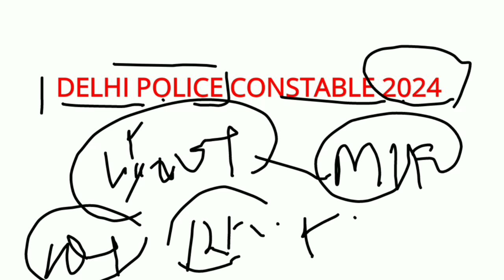latest govt jobs vacancy 2024 | upcoming new vacancy 2024 latest updates | ssc rrb new vacancy 2024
latest govt jobs vacancy 2024
ssc new upcoming vacancy 2024
rrb new upcoming vacancy 2024

Govt jobs July 2024
10th pass govt jobs July
Direct Selection Jobs 2024
Sarkari naukri
10th pass jobs
12th pass jobs
Sarkari naukri in July 2024